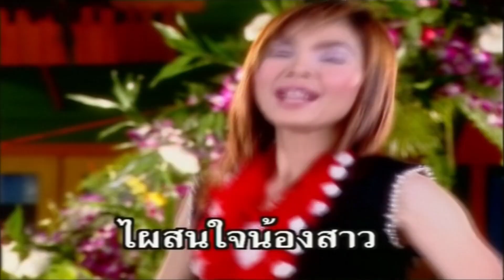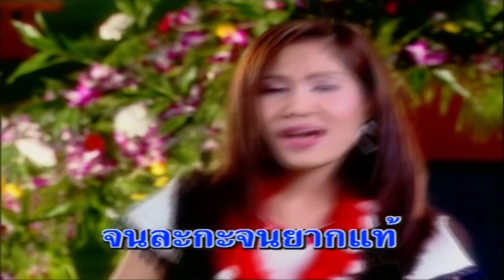สาวนาหารัก - ชัวร์ชะชะช่า [karaoke]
เพลง : สาวนาหารัก
ศิลปิน : ชัวร์ชะชะช่า 4
คำร้อง/ทำนอง : ธรรมนุญ อนุนิวัฒน์
เรียบเรียงดนตรี : สวัสดิ์ สารคาม